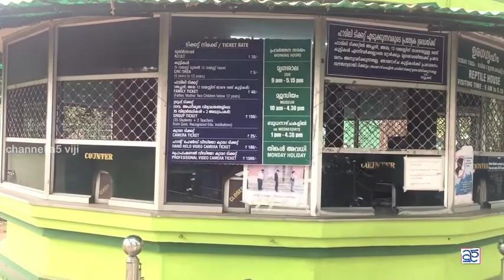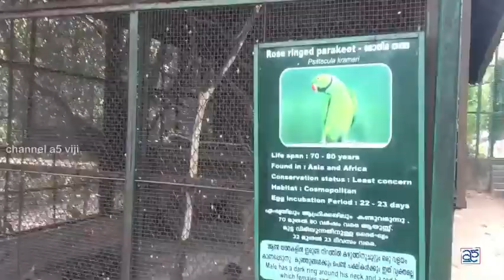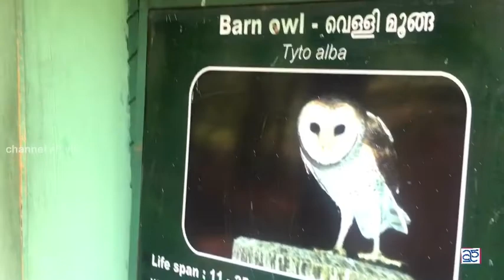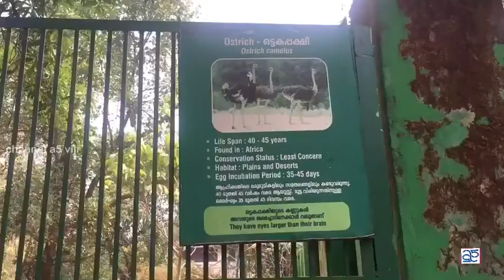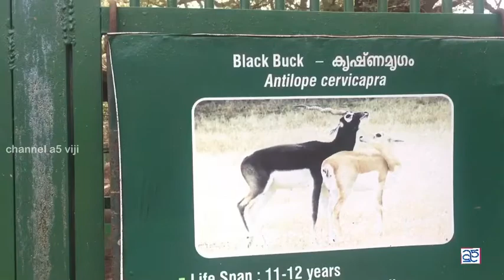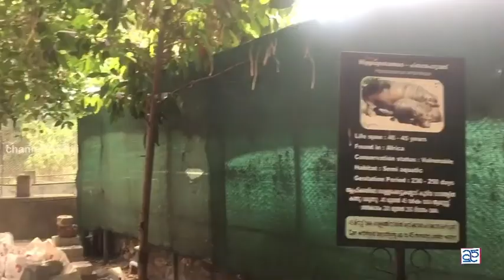Thrissur vlog | Thrissur zoo & museum | animal love | zoo in Kerala | channel a5 viji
Today we are going to Thrissur zoo.